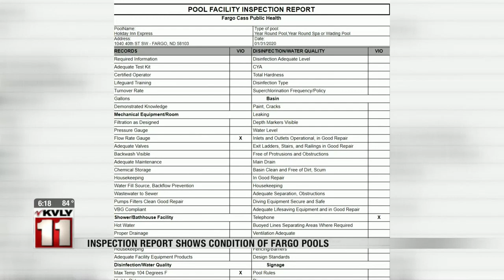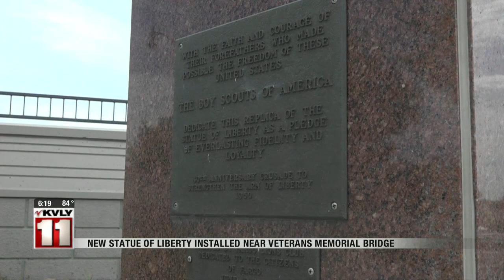News 600PM News June 29 Part 3